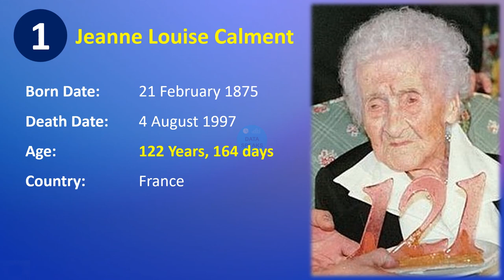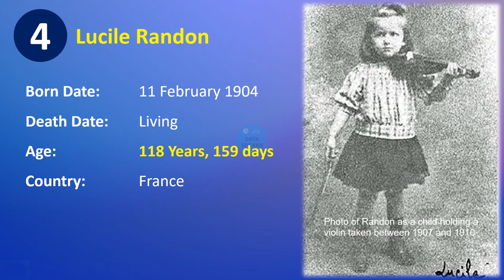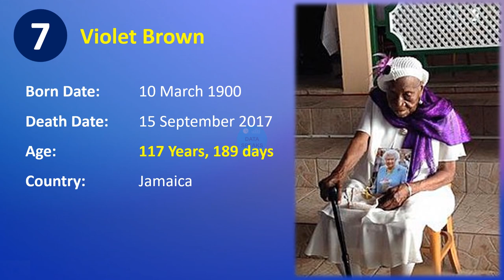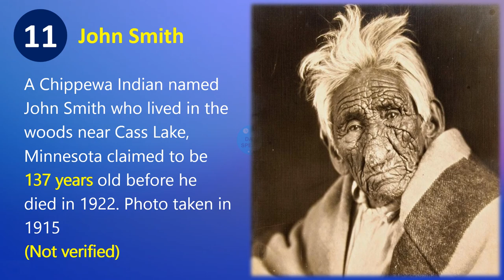Oldest Person in History | Oldest Person in the World | Data Speaks